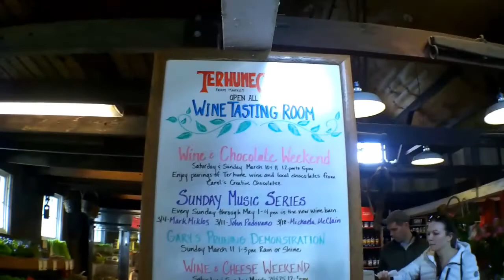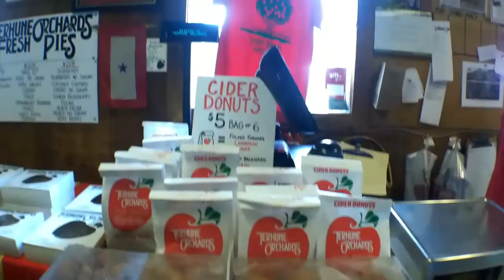Triple-Step Travelers - OUR VISIT TO TERHUNE ORCHARDS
This is our visit to Terhune Orchards in Princeton NJ

Hey everybody, welcome to Triple-Step Travelers. Here at Triple-Step travelers we will be posting travel vlog videos which will include sharing our travel experiences with you. We will be exploring, trekking, touring, visiting and wandering around bringing you pictures and videos of our excursions. We will also be sharing our dining and dancing experiences with you, while we're out and about.